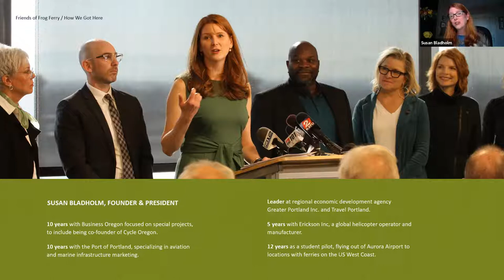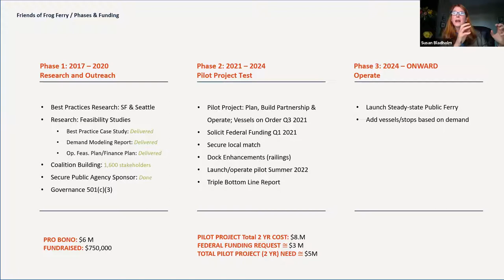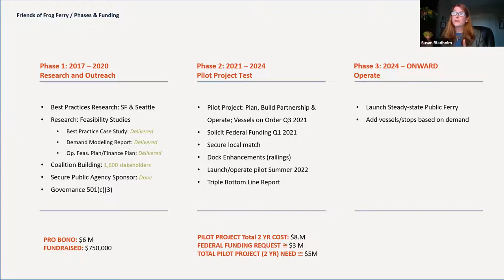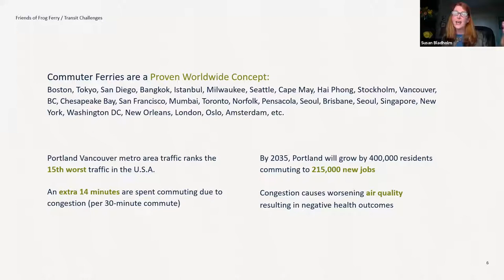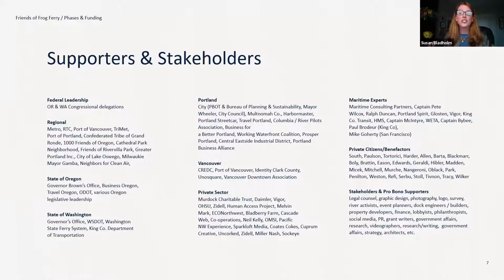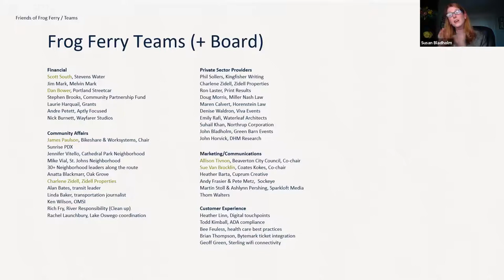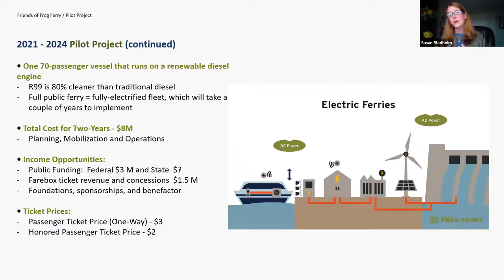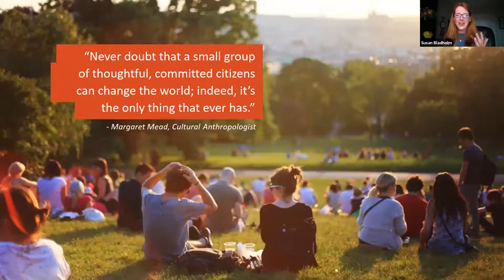SP21 Frog Ferry Presentation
4.14.21: Susan & James present to the Portland Harbor Community Advisory Group.